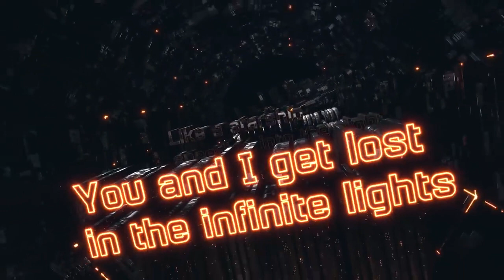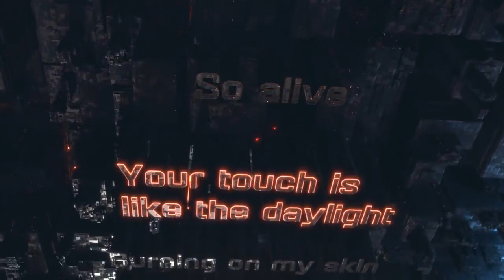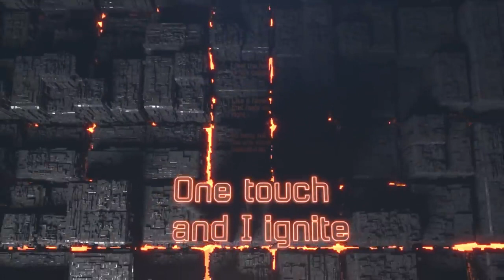K 391 & Alan Walker Ignite feat Julie Bergan & Seungri Lyric Video